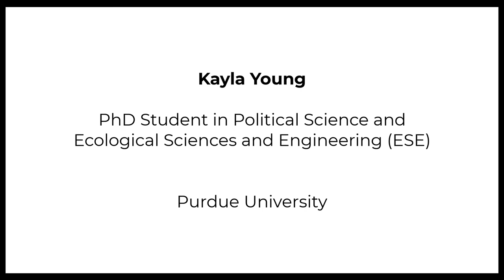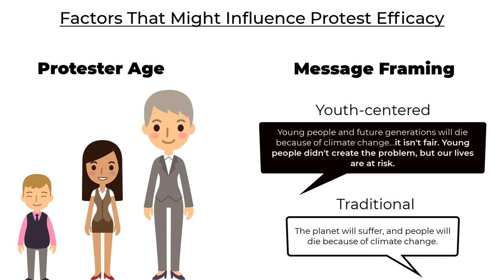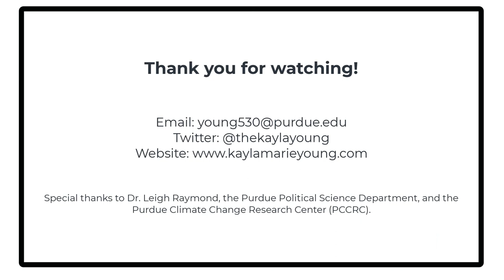Can a New Generation Change Opinions and Policy About Climate Change? Evidence From an Experiment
This video was submitted to the Purdue Climate Change Research Video Competition from graduate student Kayla Young working on a PhD in the Department of Political Science through the interdisciplinary Ecological Sciences and Engineering (ESE) program.
Faculty Advisor: Leigh Raymond

This video took second place in the Graduate Student Competition.